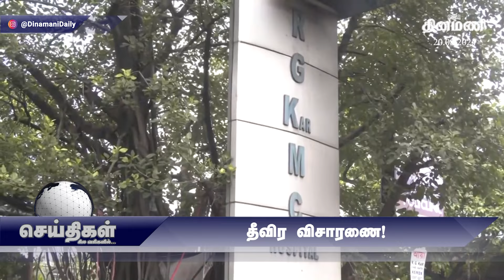”இடஒதுக்கீட்டுக்கு எதிரான சதிகளைத் தகர்ப்போம்”: ராகுல் | செய்திகள்: சிலவரிகளில் | 20.08.24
Dinamani Daily Seithigal Morning:
Dinamani Daily Seithigal Evening:
Dinamani Daily Breaking News:
Hourly Headlines: